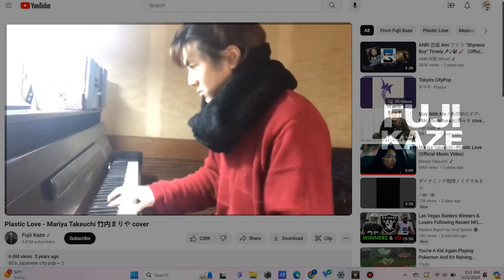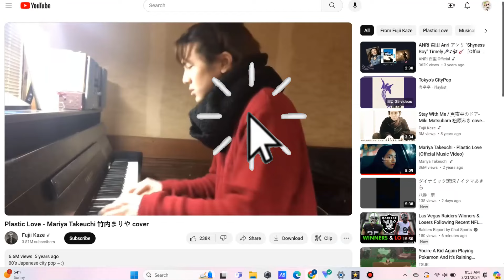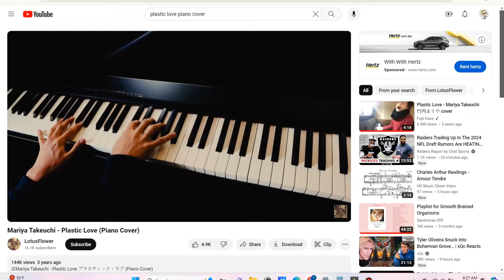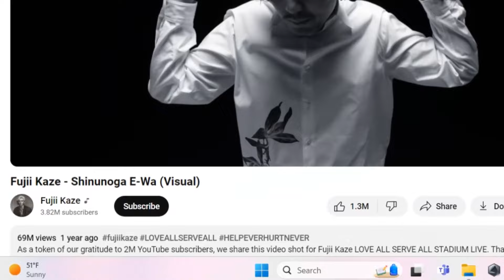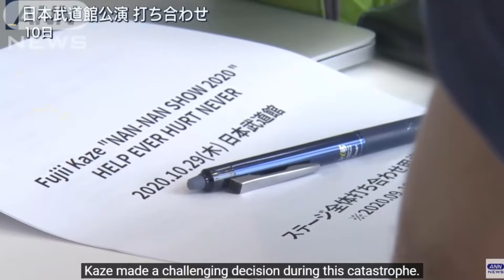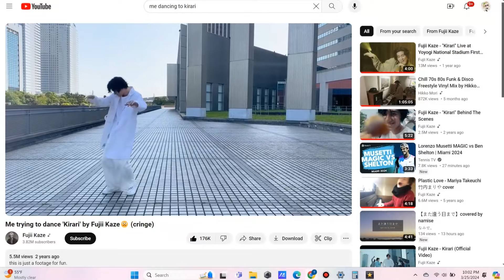From Basement to Japan’s #1 Singer: Fujii Kaze (藤井 風)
From now on, not only will this be a channel centered around anime, but my love for Japanese music, my second passion.